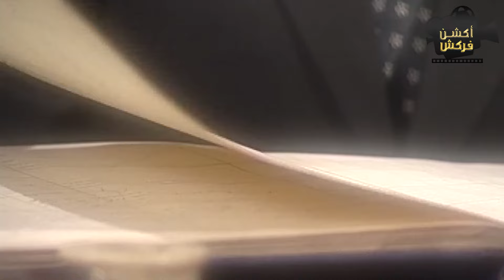المخابرات لعبتها صح وفهمت مصطفي شعبان أزاي يتعامل في المواقف دي 👊🔥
إحدى ملفات المخابرات المصرية حول الشاب المصري عمرو طلبة جاسوس مصري استطاع أن يتغلغل إلى الجيش والمجتمع الإسرائيلي في عملية ناجحة قبل حرب 1973م، يُكتشف الشبه الكبير بين عمرو وموسى، الشاب اليهودي الذي مات في مدينة طنطا المصرية، فيتم استغلال الشبه لتجنيد عمرو كجاسوس في إسرائيل.

بطولة : مصطفى شعبان ، نيللي كريم ، نور ، عبدالرحمن أبو زهرة ،  خيرية أحمد ، أحمد عزمي